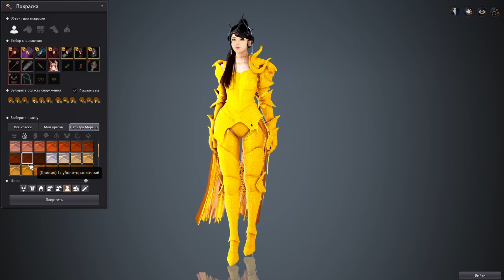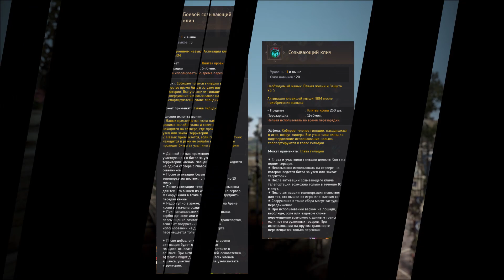Предложения от игроков русскоязычного региона!